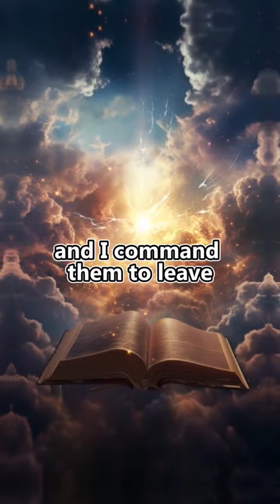A powerful prayer to get rid of curses...